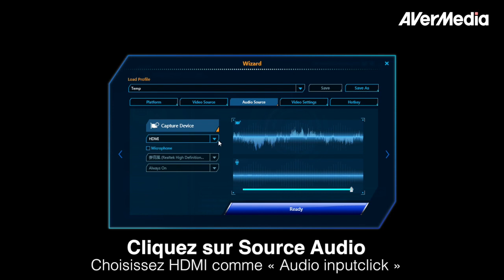[TUTO] Comment réaliser un stream avec l'AVerMedia EXTREMECAP U3 (CV710)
Capturez des Vidéos en Full HD
non compressée jusqu'en1080p@60fps

1. Acquisition Vidéo HD dans une résolution jusqu'à 1080p 60fps
2. Enregistrez vos Commentaires en cours de Jeu
3. Plug-ins Adobe Premiere Pro CS6 & Sony Vegas inclus
4. Fonctionne avec les logiciels les plus populaires, tels qu' XSplit, OBS, Wirecast, VLC media player et PotPlayer.
5. Temps de Latence Extrêmement Faible - Jouez et Enregistrez enfin sur le même moniteur
6. Support Résolution VESA

1080p 60fps, Des Enregistrements HD Parfaitement Fluides

Nous savons à quel point vous voulez préserver ces moments d'anthologie dans une qualité splendide. ExtremeCap U3 capture votre gameplay jusqu'en 1080p 60fps, dans toute sa fluidité.
Un must pour les FPS et les jeux de sport. Comparé au 1080p 30fps, vous aurez 2 fois plus d'images pour éditer vos vidéos. Profitez de vidéos HD super fluides sans attendre!

Jouez et Enregistrez sur le Même Ecran

Jusqu'à maintenant, vous aviez besoin de 2 moniteurs pour jouer et enregistrer en même temps. L'un pour l'enregistrement, l'autre pour jouer en video pass-through, afin d'éviter le temps de latence causé par les limitations du port USB 2.0. Grâce à la technologie USB 3.0 d'AVerMedia, désormais, c'est fini ! ExtremeCap U3 transfert le contenu vidéo quasi instantanément sur votre PC. Vous pouvez jouer directement dans la fenêtre de prévisualisation de votre logiciel vidéo. Plus besoin d'un autre moniteur, et fini le temps de latence!

Fonctionne sans problème avec votre logiciel préféré

Le Boîtier ExtremeCap U3 fonctionne parfaitement avec les logiciels compatibles DirectShow, tels que XSplit, OBS, Wirecast, VLC media player et PotPlayer. Editer et diffuser en streaming des vidéos HD non compressées avec votre logiciel préféré n'a jamais été aussi simple.

Montez directement avec Sony Vegas & Adobe Premiere Pro CS6

Les plug-ins Sony Vegas et Adobe Premiere Pro CS6 sont fournis avec le boîtier. Ils vous permettent d'utiliser facilement les fonctions avancées d'édition audio et vidéo de ces logiciels, en simplifiant le processus. Plus besoin de faire des allers-retours avec les fichiers projets HD.